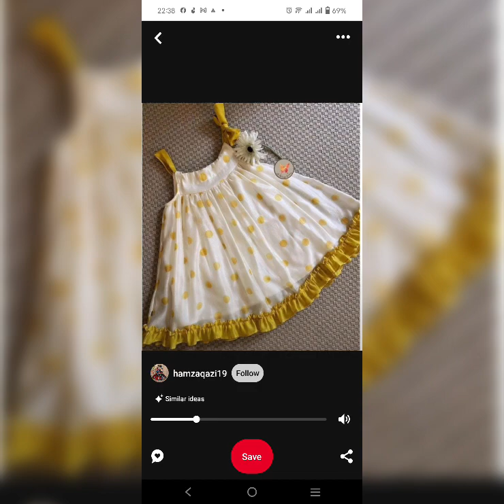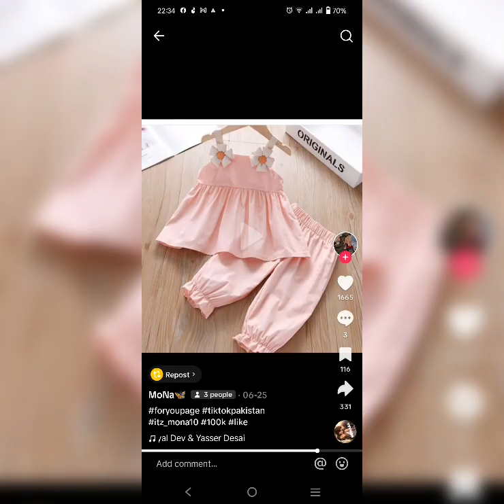baby froks cute little princess froks design#lovely